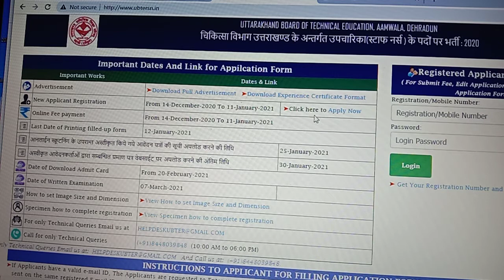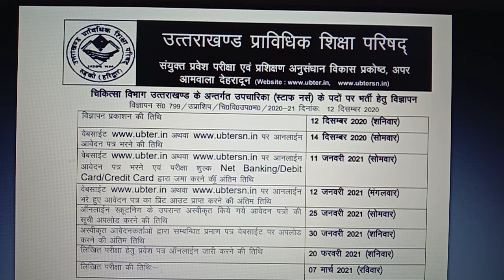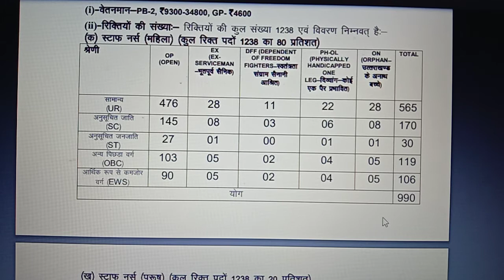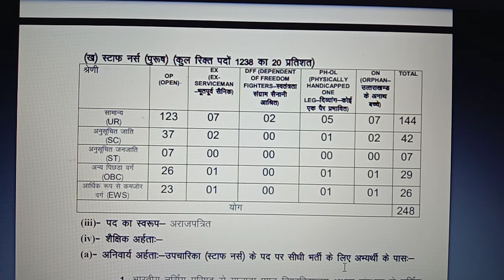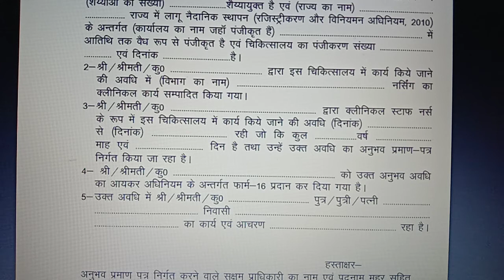vacancy# उत्तराखंड # नर्सिंग # रिक्ति vacancy इंडिया मेडिकल प्रोफेशनल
utrakhand nursing vacancy# उत्तराखंड # नर्सिंग # रिक्ति
vacancy इंडिया मेडिकल प्रोफेशनल
Indore nursing care